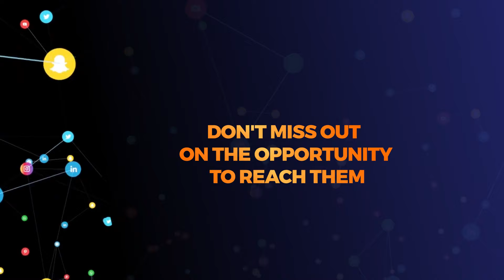Asap Rocky atengeneza Pete ya thamani yenye herufi R ya jina lake, Rihanna na watoto wao RZA na Riot